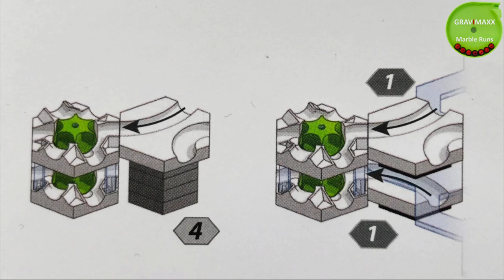Gravitrax Carousel unboxing + test!! Surprising results + tips!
In this video the new Gravitrax Carousel by Ravensburger is unboxed + tested!! This new Graitrax PRO extension is assembled, tested and receives my personal test verdict. The video includes a bold experiment and... surprising results!! Plus some practical tips when using it! Thank you for considering, Gravimaxx Marble Runs